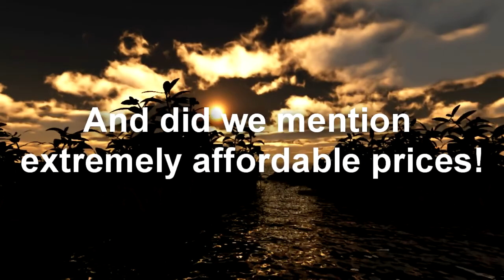Fresh Shot Films - Ad 1